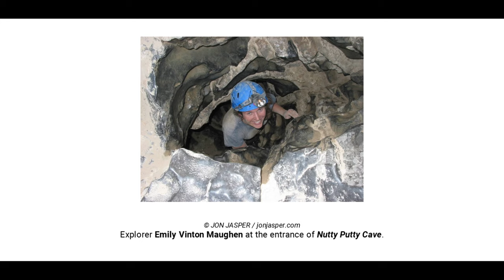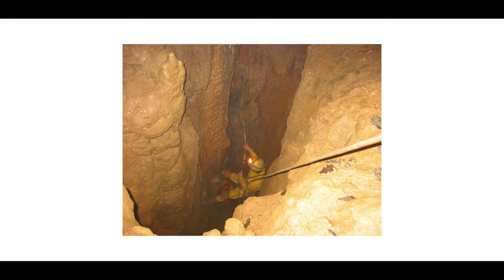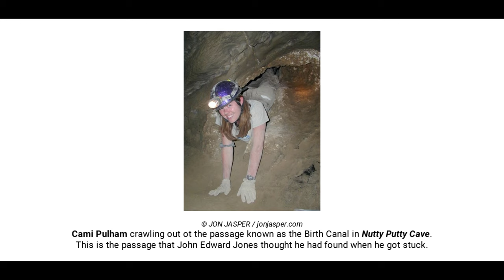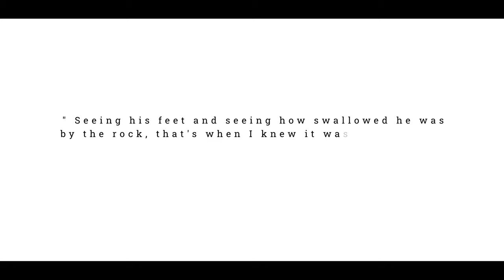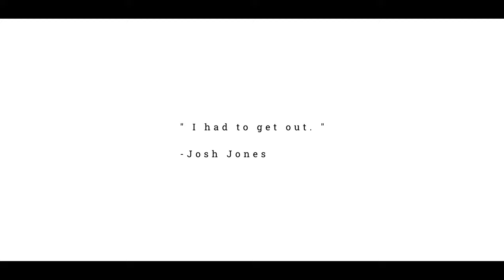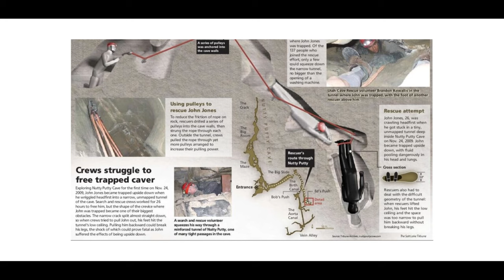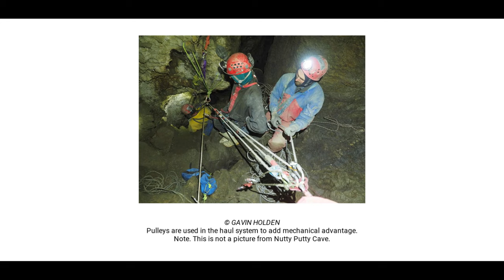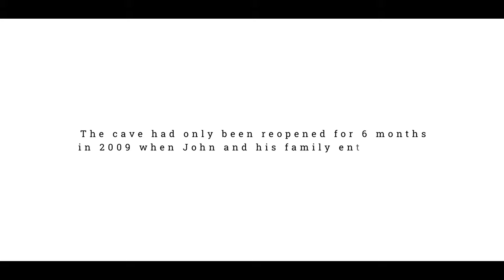TRAPPED ALIVE: Nutty Putty Cave And The Tragic Descent Of John Edward Jones | Short Documentary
John Edward Jones entered Nutty Putty Cave at around 8 p.m. local time on the evening of Wednesday Nov. 24, 2009, together with his 23-year-old brother Josh and 9 other friends and family members.
About an hour into exploring the largest room in the cave, named Big Slide, John and Josh, as well as two of their friends decided to find the Nutty Putty Cave formation known as the Birth Canal.
Within minutes John was completely stuck in the unmapped passage that was no wider than the opening of a washing machine.

IPad Pro 12
Apple Pen
Microphone RØDE NT1
RØDE PSA1 Microphone Arm
Audio Interface
SD card